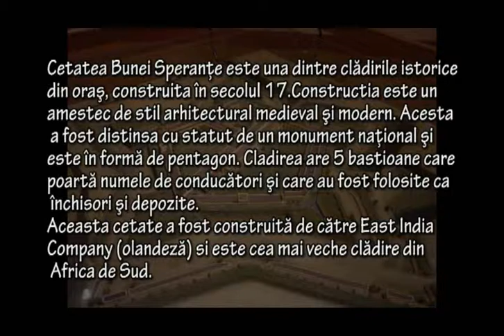South Africa - Cape Town.wmv